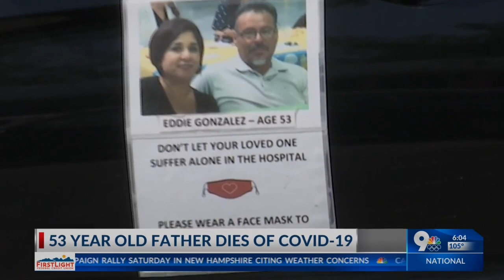Heartbreaking message from wife who lost husband to COVID-19